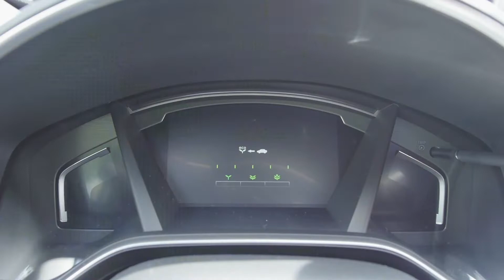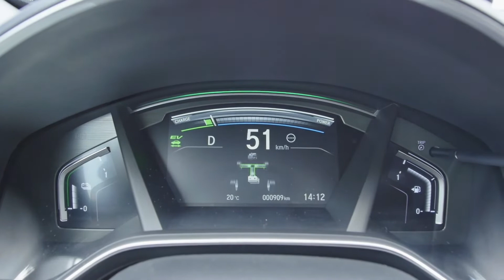2019 Honda CR-V Hybrid Driving Video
"Since the introduction of the first-generation model in 1995, the Honda CR-V has continuously improved throughout each generation. This latest evolution of the popular compact SUV has been developed to exceed the expectations of customers, with enhanced and unique characteristics. The new CR-V now features a range of sophisticated technologies and superior quality throughout. The CR-V has a fresh and sophisticated exterior design, with broader, muscular wheel arches, sharper contours on the bonnet and rear quarters, as well as the latest Honda family ‘face’ with its signature headlight graphic.

The new model raises the bar in terms of interior quality, sophistication and spaciousness. Benchmarked against premium-brand products, it delivers improved ride quality, steering response, body control and NVH management. Evolved in every way, the all-new CR-V delivers more comfort, convenience and connectivity than ever before.

The all-new CR-V’s slightly larger exterior proportions, longer wheelbase and wider stance enable a significantly larger interior. Best-in-class space efficiency is highlighted by the generous space available for all occupants, as well as a wider, deeper boot with a longer load bay. A hands-free power tailgate enables convenient loading access."